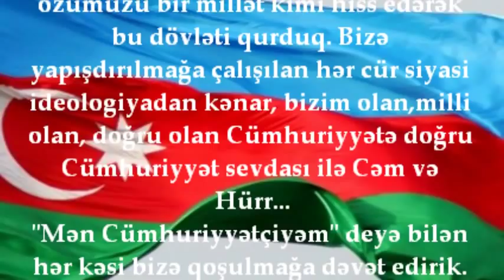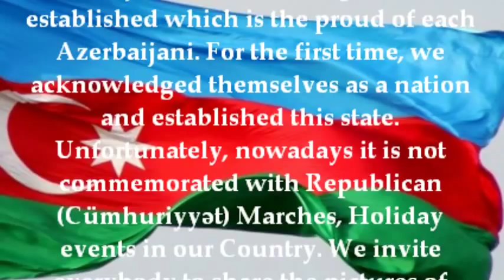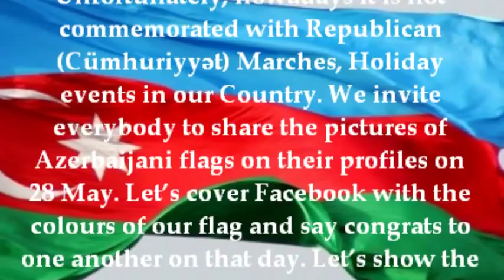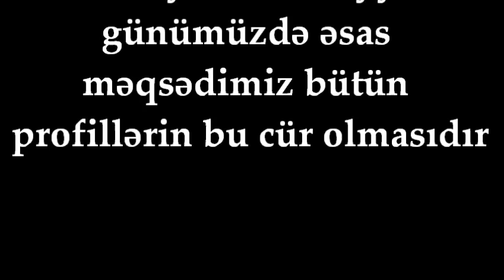Cümhuriyyət günümüzdə Facebook-u bayrağımızla bəzəyək!!! - video çarx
Dostlar, 28 May 1918-ci il Azərbaycan tarixinə qızıl hərflərlə yazılmış bir gündür. Bugün hər bir Azərbaycanlının fəxri olan Azərbaycan Xalq Cümhuriyyəti qurulub. İlk dəfə özümüzü bir millət kimi hiss edərək bu dövləti qurduq. Təəssüf ki, bu gün ölkəmizdə Cümhuriyyət yürüşləri, Bayram tədbirləri ilə qeyd olunmur. Gəlin, 28 May tarixində hər bir kəs ən azı 5 dəfə Azərbaycan Bayrağını profilində paylaşsın. Gəlin, həmin gün Facebook-u bayrağımızın rəngləri ilə bəzəyək və bir-birimizi təbrik edək. Bütün dünyaya bu günün bizim üçün olan əhəmiyyətini göstərək. Dostlarınızı da bizə qoşulmağa dəvət edin. Dilindən, dinindən, siyasi əqidəsindən asılı olmayaraq bütün Azərbaycan türkləri, Azərbaycan xalqı, Azərbaycan sevərlər, hamınızı bu aksiyaya qoşulmağa dəvət edirik. Azərbaycanı sevməyimizin gücünü hər kəsə göstərək. Cəm olaq, Hürr olaq, Cümhuriyyətimizə sahib çıxaq! Cümhuriyyət Bayramımız Mübarək!

Dear friends, 28th of May 1918 has been written with golden letters to the history of Azerbaijan. On this day, Azerbaijan Democratic Republic was established which is the proud of each Azerbaijani. For the first time, we acknowledged themselves as a nation and established this state. Unfortunately, nowadays it is not commemorated with Republican (Cümhuriyyət) Marches, Holiday events in our Country. We invite everybody to share the pictures of Azerbaijani flags on their profiles on 28 May. Let's cover Facebook with the colours of our flag and say congrats to one another on that day. Let's show the importance of this date to the entire world. Please, invite your friends to this event, too. Regardless of language, religious, political views, we invite all Azerbaijani Turks, Azerbaijani people and Azerbaijani lovers to join this action. Let's come together, be free and salvage our Republic (Cümhuriyyət). Congratulations on the occasion of Cümhuriyyət Holiday!!!